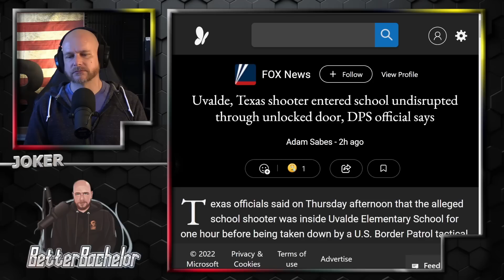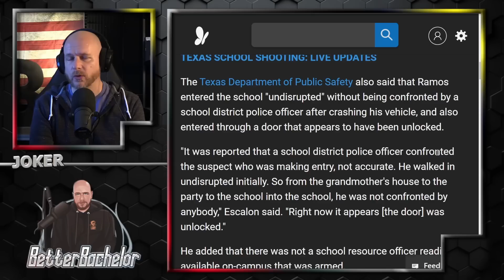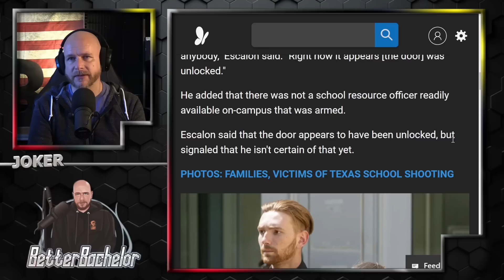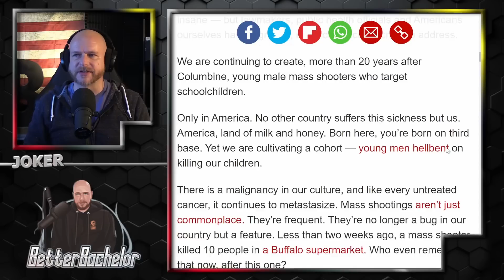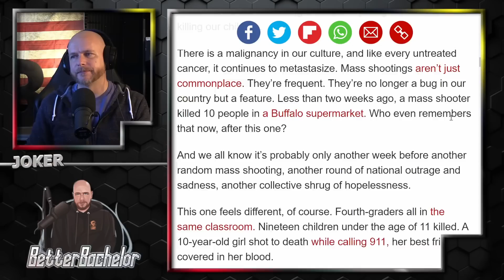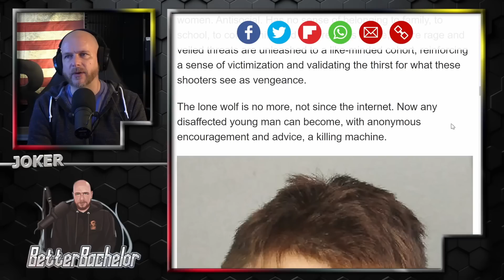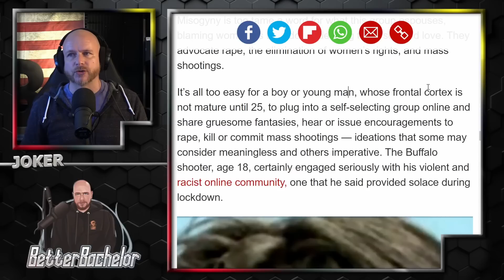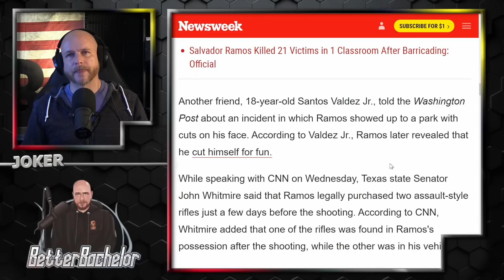Why do we only care about men when it's too late?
I'm angry...furious actually, and I'm sad. We can't just blame men when tragedy strikes, we have to help them BEFORE it's too late, but no one cares.

Other Media
Rumble.com/user/betterbachelor